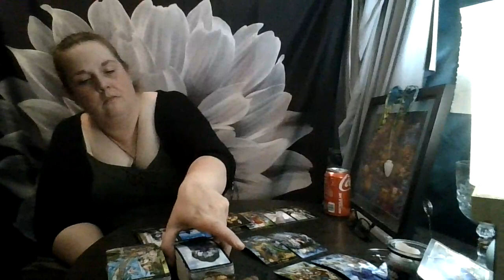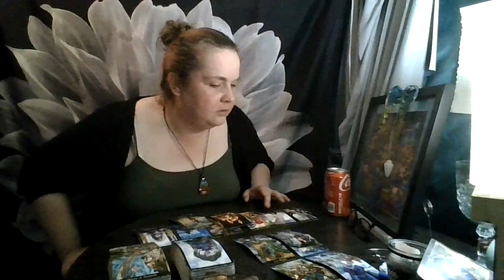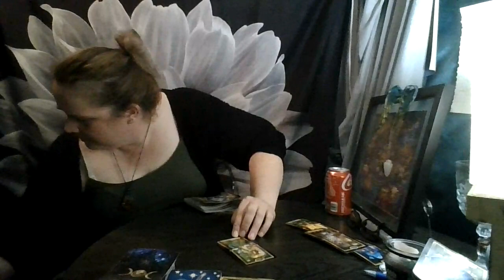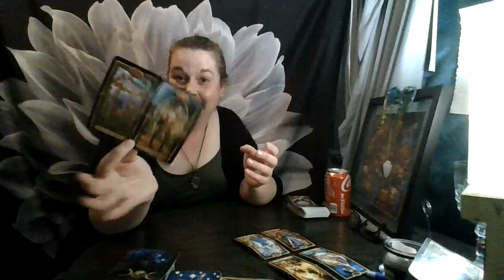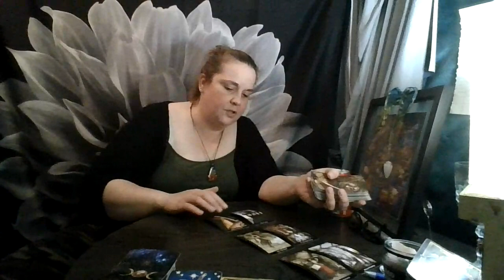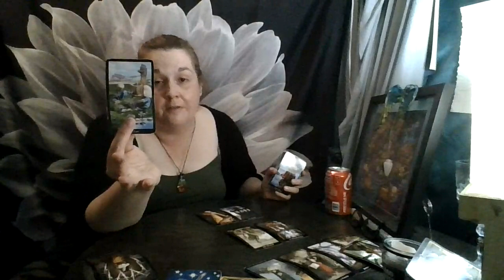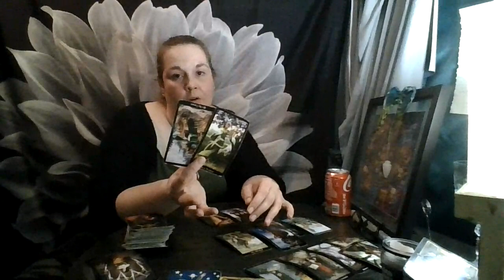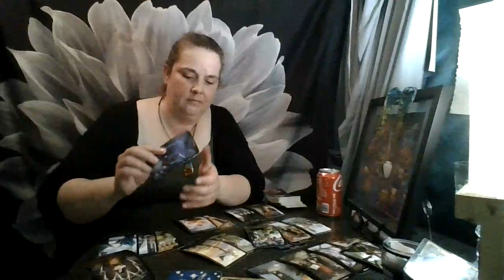Weekly Top and Bottom of the Deck: August 30th- September 5th